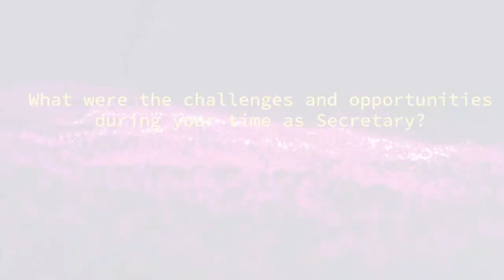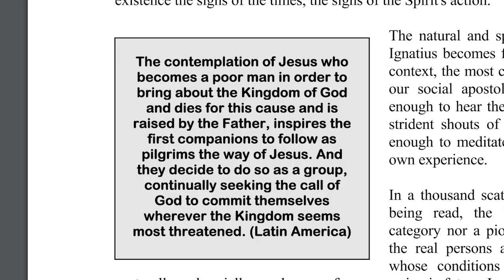50 Years of Justice and Reconciliation - Michael Czerny SJ